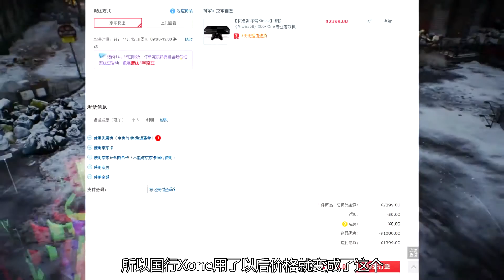[玩家纪闻]双十一PS4，Xone，Steam全程安利 20151111 by.CG仙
【玩家纪闻Times Gamer】双十一PS4，Xone，Steam全程安利